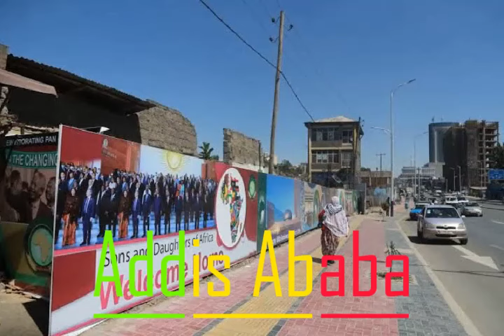የአዲስ አበባ ክፍል 22 በምስል የተቀናበረ ክላሲካል ሙዚቃ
MARKI ETHIOPIA ህይወት በአዲስ አበባ
in this video you will show you How its looks like life in Addis Ababa Ethiopia.